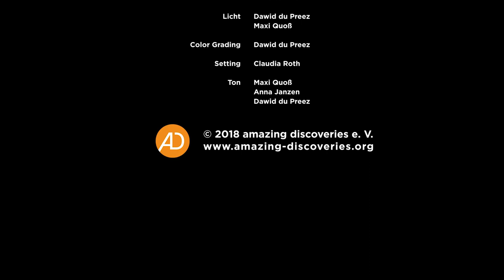Jamilas Tierabenteuer - Keine Angst vor Nasenbären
Im Alter von 15 Jahren wandert Jamila zusammen mit ihren Eltern und Geschwistern nach Bolivien aus und lässt sich in dem male­rischen Samaipata nieder.
Um Spanisch zu lernen, beginnt sie bald ein Volontariat in einer klei­nen Tierpflegestation. Und damit beginnt für sie die schönste Zeit ihres Lebens ...